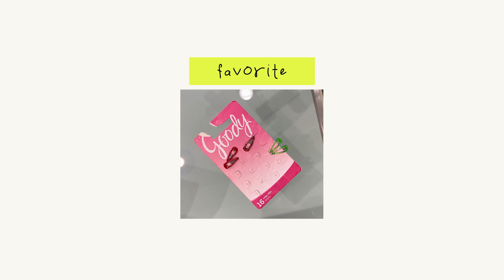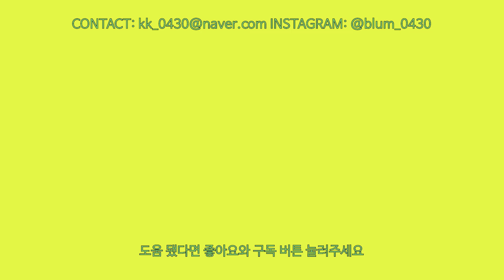FAVORITE.* 지겹게 잘쓴 인생템 14가지⁺ 패션부터 뷰티까지 | 악세사리 ⊹ 더오픈프로덕트 ⊹ 섀도우 팔레트⊹ 웜톤립 ⊹ 향수⊹ 하울 | 블럼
오늘은 페이보릿 영상이에염❤️
지겨울정도로 잘쓴 제품들만 보아봤습니돵.
올해는 종종 이렇게 페이보릿 영상 가져올거 같아요.

영상 도움 됐으면 좋겠고
다음 영상에서 만나요. 안뇽.

영상에 나온제품
Products used

1. 시눈 하트백 크림 *직접구매

2. 콜로신스 Baby Raspail Square Bag Black  *직접구매

3. 더오픈 프로덕트 새틴 탑 *직접구매

4. 아디다스 가젤 블랙 *직접구매

5. 구디 헤어핀 *직접구매

6.에브리 벌쓰데이 0:00 star silver necklace *직접구매

7. 영리영리 푸아링 foi ring

8.영리영리 논나링 nonna ring *직접구매

9. 에뛰드 플레이 톤 아이 팔레트 블러쉬드 로즈 *제품제공

10. 롬앤 블러 퍼지 틴트 로지앤탈 *제품제공

11. 네이밍 프라임 포그 틴트 렛인 *제품제공

12. 데이지크 크림드 로즈 틴트 레드우드

13. 힌스 오드 퍼퓸 03 더 플랫슈즈

14. 에이딕트 오드퍼퓸 잇더피치 *제품제공